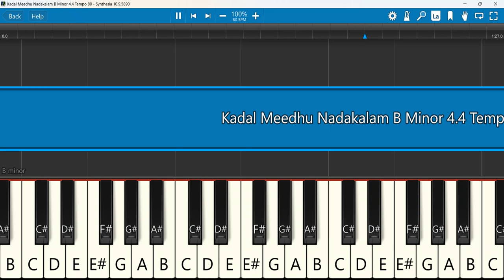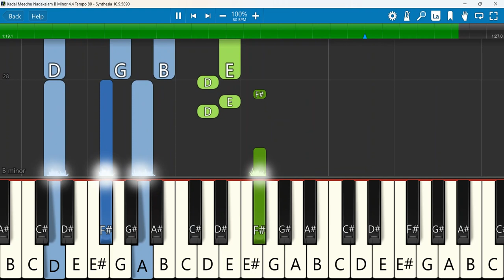Kadal Meedhu Nadakalam Keyboard Notes B Minor 4/4 Tempo 80 | கடல் மீது நடக்கலாம் | Giftson Durai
Kadal Meedhu Nadakalam | Giftson Durai | Thoonga Iravugal
Keyboard Notes